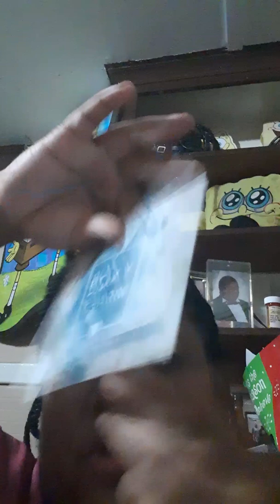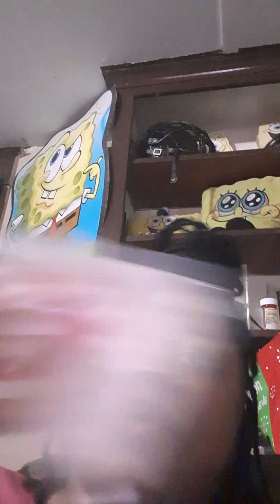FEELS GREAT TO BE BACK!!!! Boxy Charm unboxing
Feels great to be back after being sick. Come check it out boxycharm unboxing is it really worth the money I would like to know!